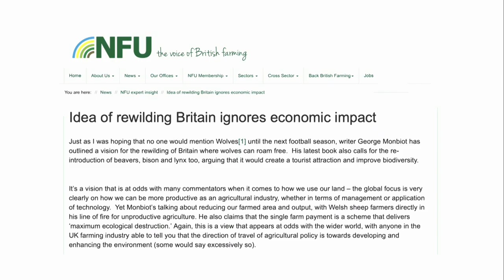Ailwylltio Cymru: bygythiad neu fendith? | Rewilding Wales: nature vs culture?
Mae Wythnos yng Nghymru Wyllt yn dilyn taith Mari Huws, y ffilmwneuthurwr ifanc, wrth iddi fynd i galon Ceredigion i ddarganfod mwy am y prosiect dadleuol sydd ar gychwyn yno i adael 10,000 hectar o'r tir fynd nôl yn wyllt.

Ond ydy'r prosiect yn fygythiad i fywyd yn nghefn gwlad Cymru, neu am ei achub?

A Week in Wild Wales follows the journey of environmentalist filmmaker Mari Huws as she spends a week in Ceredigion where a controversial rewilding project is about to begin.

But is it a good or bad prospect for the rural way of life in Wales?